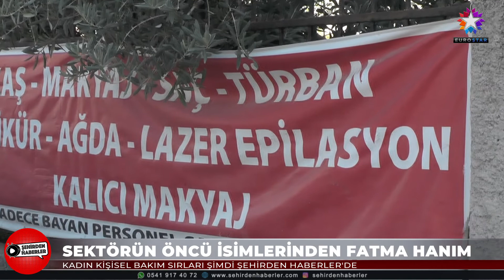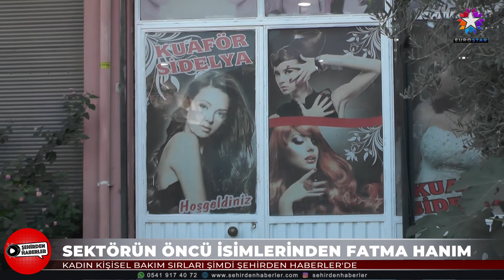SİDELYA BAYAN KUAFÖRÜ | EUROSTAR TV "Şehirden Haberler"